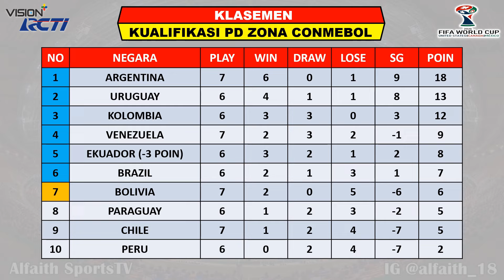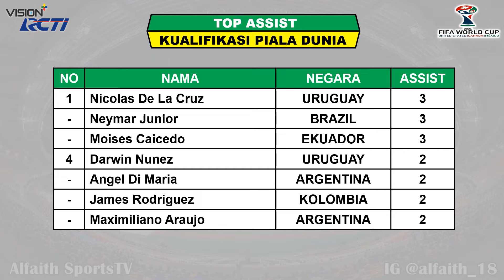Hasil Kualifikasi Piala Dunia Hari Ini - Argentina vs Chile - Klasemen Kualifikasi Piala Dunia 2026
Hasil kualifikasi piala dunia 2026 zona amerika latin
Hasil kualifikasi piala dunia 2026
Hasil kualifikasi piala dunia Hari Ini
Hasil Argentina VS Chile
Jadwal Brazil vs Ekuador

Hasil Kualifikasi Piala Dunia zona Amerika Selatan serta daftar Klasemen dan Top Score dan Assist

Hasil Kualifikasi Piala Dunia 2022 Matchday 7 Jumat 6 September 2024 Live Vision+ / RCTI

Jadwal Kualifikasi Piala Dunia 2022 Matchday 7 Sabtu 7 September 2024 Live Vision+ / RCTI
BRAZIL VS EKUADOR
URUGUAY VS PARAGUAY

Klasemen Kualifikasi Piala Dunia Zona Amerika Latin

Top Score

FIFA World Cup 2026 Qualification Zone South America
Kualifikasi piala dunia 2026 zona Conmebol